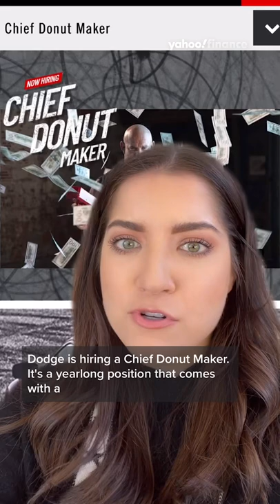Dodge will pay someone $150,000 to make donuts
Dodge is hiring a 'Chief Donut Maker,' otherwise as a driver with a love for making donuts. The driver will get to drive the Dodge Challenger Hellcat SRT for a year and will receive $150,000.